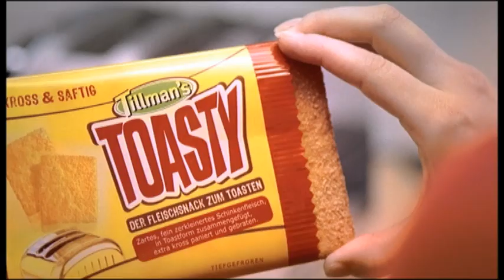Tilman´s Toasty - Don't call it Schnitzel "Unfall"